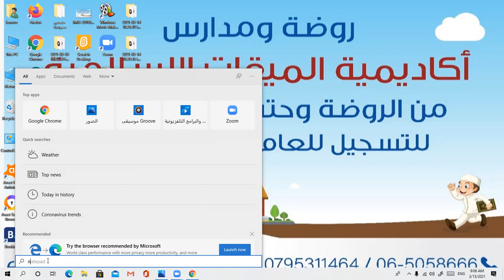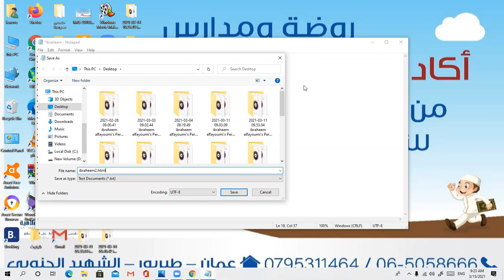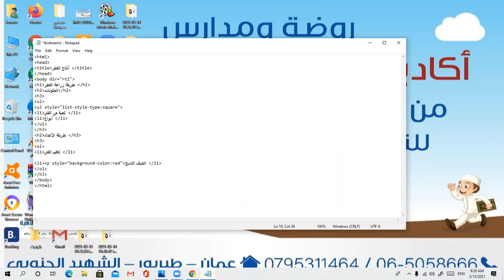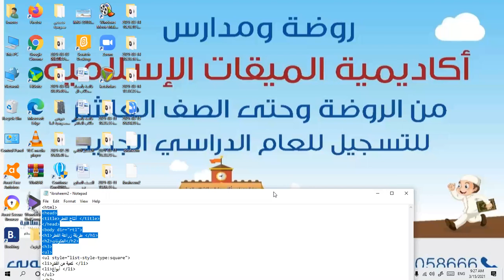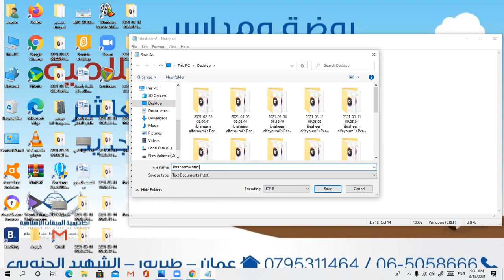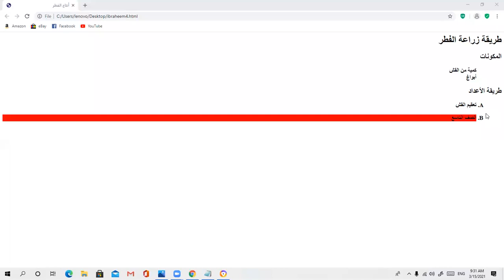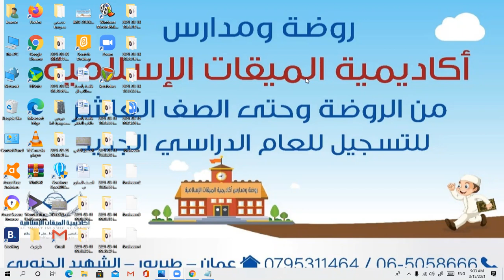تاسع أ حاسوب القوائم الرقمية و النقطية